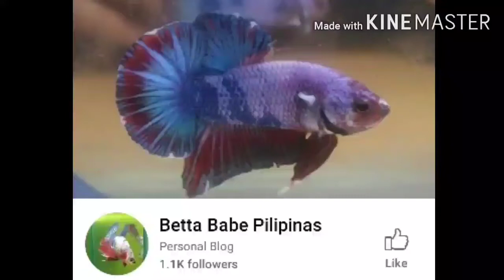Kwentutang Betta Namba 5 - Fry Update 3 (Molting)